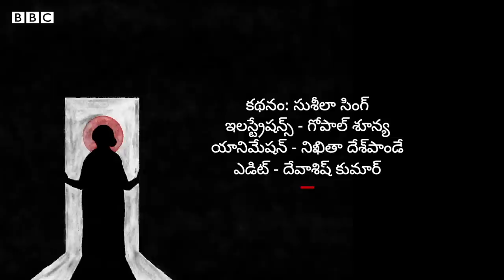Chandraprabha Saikiani: ప‌ర‌దా ప‌ద్ధ‌తికి ముగింపు ప‌లికిన స్వాతంత్ర్య స‌మ‌ర‌యోధురాలు | BBC Telugu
అస్సాంలో ఒక‌ప్పుడు ప‌ర‌దా ప‌ద్ధ‌తి ఉండేది. స‌భ‌ల‌కు మ‌హిళ‌లు హాజ‌రైనా, వారు ఒక ప‌ర‌దా చాటున ఉండాల్సి వ‌చ్చేది. ఆ ప‌ద్ధ‌తికి ముగింపు ప‌లికేందుకు చంద్రప్రభ కీలకపాత్ర పోషించారు. ఆమె స్వాతంత్ర్యోద్య‌మంలో కూడా పాల్గొన్నారు. ఆమె విశేషాలు ఇప్పుడు చూద్దాం.
(ఆధునిక భారతదేశంలో మార్పుకు ప్రతినిధులుగా ఉన్న, చరిత్ర పుటల్లో స్థానం దక్కని పది మంది మహిళల స్ఫూర్తిదాయక కథలను బీబీసీ అందిస్తోంది. వీళ్లంతా మీరు తెలుసుకోవాల్సిన భారతీయ చారిత్రక మహిళలు.)